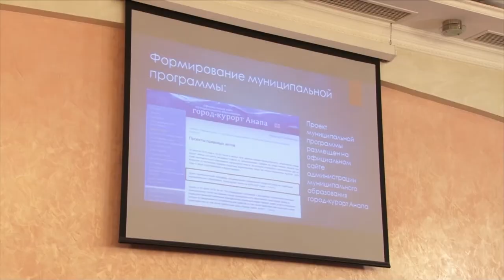Анапа готовится к вхождению в программу «Комфортная городская среда»